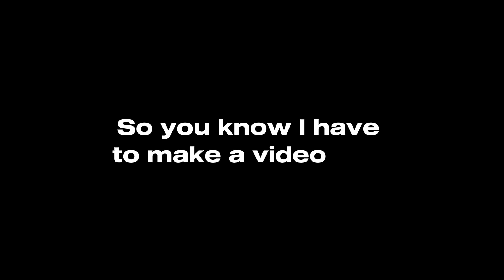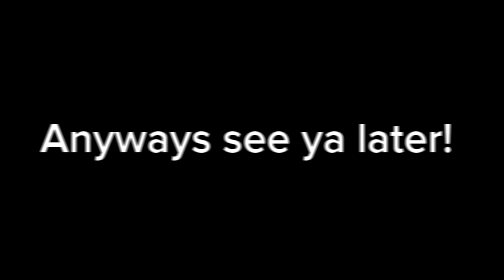Gorilla Tags 3rd Halloween Update is Crazy!